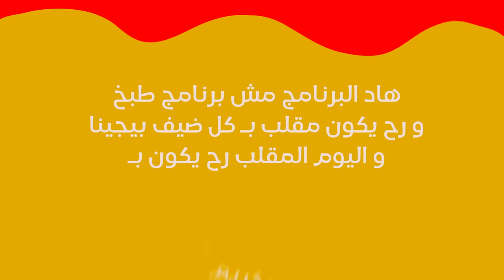مقلب الاستفزاز بين نور ستارز و سارة !! 🤬🤯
فكرة وإنتاج تلسكوب
حسابات Telescope على مواقع التواصل الاجتماعي: